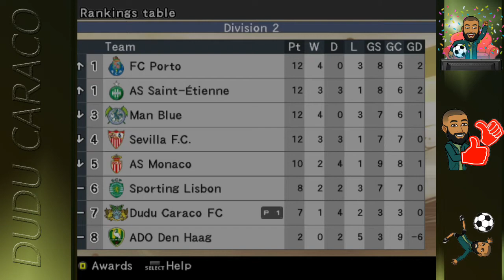MASTER LEAGUE #4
Jogando o contra o Porto a partida de volta,pela copa.Jogando a liga e chegando as transferências,vendendo alguns jogadores.